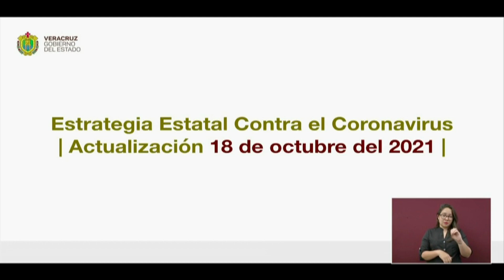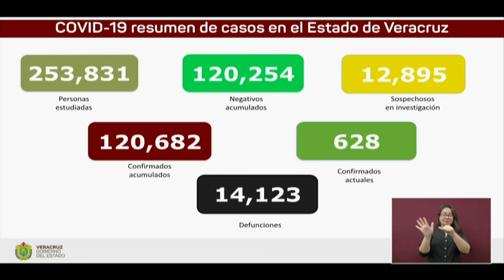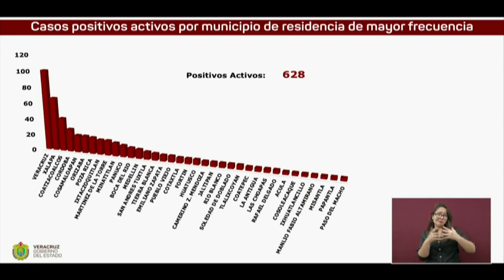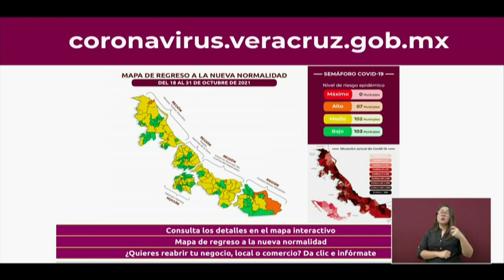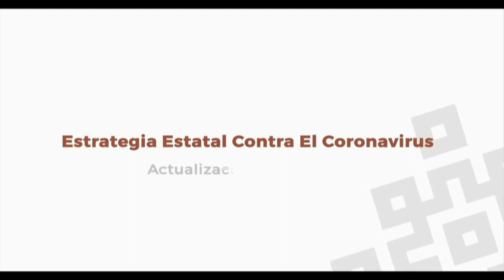Actualización COVID-19 en el Estado de Veracruz, lunes 18 de octubre de 2021